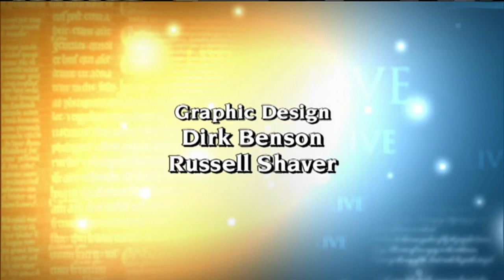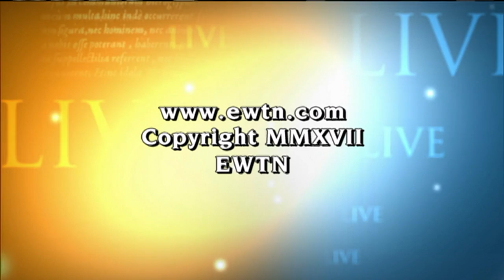EWTN Live - 2017-04-12 - Vicki Burbach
Vicki Burbach shares how spiritual reading can foster a deeper relationship with Christ. Hosted by Fr. Mitch Pacwa.